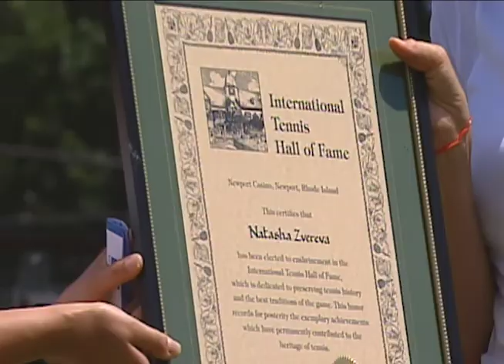Gigi Fernandez & Natasha Zvereva: Hall of Fame Induction Speech, 2010